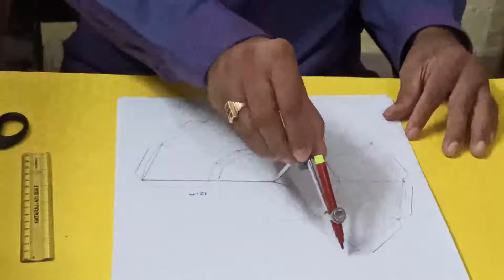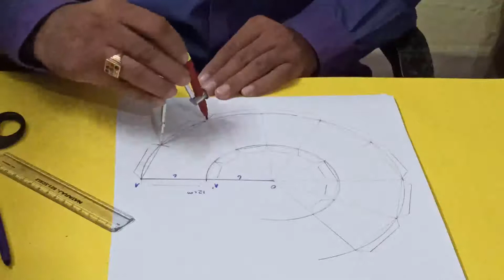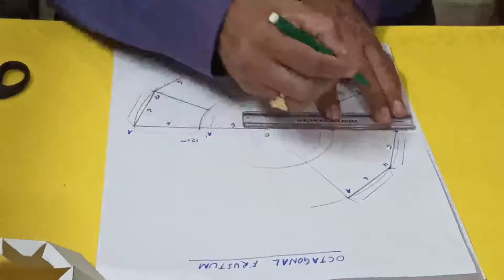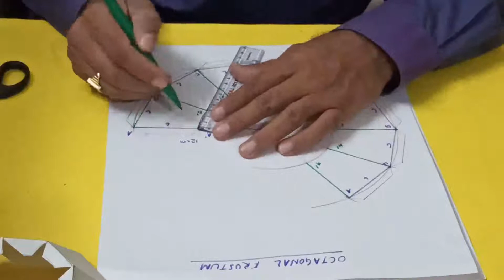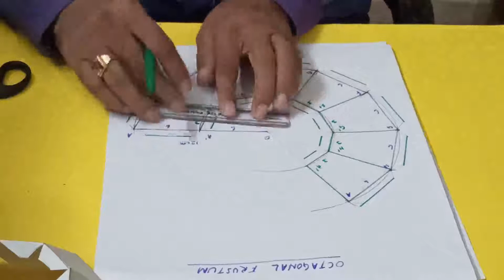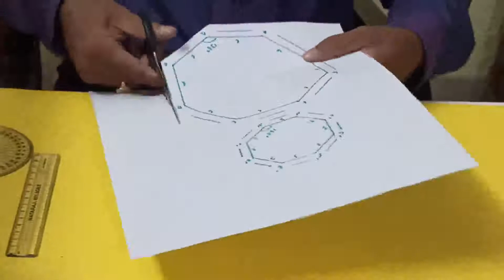truncated octagonal pyramid out of paper I octagonal pyramid I 3d geometric shapes I saroj subudhi